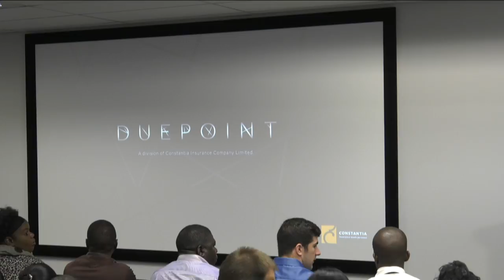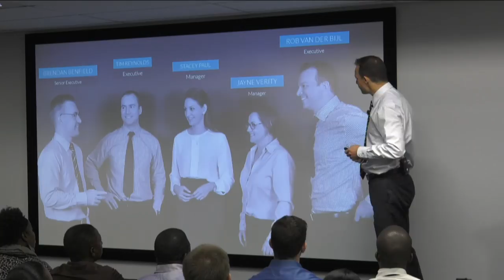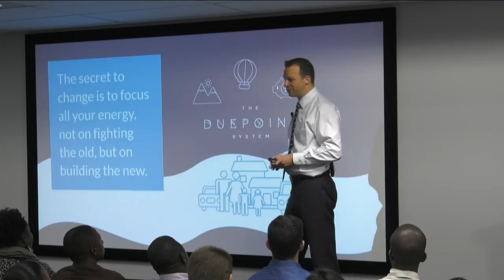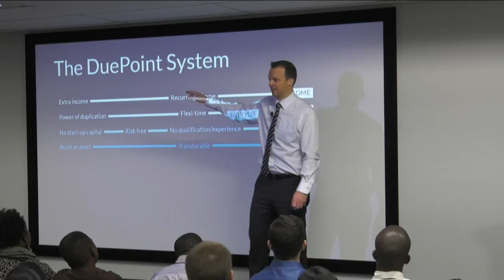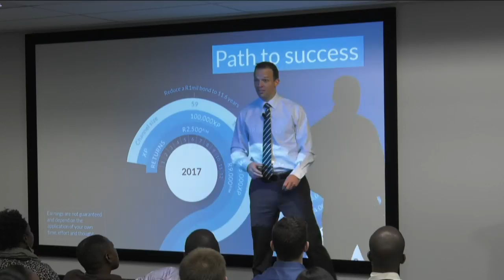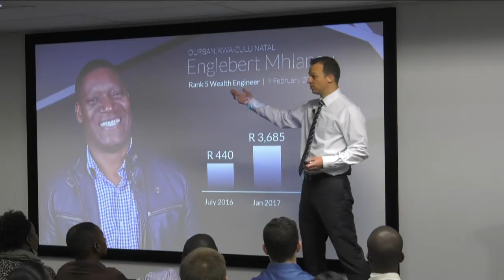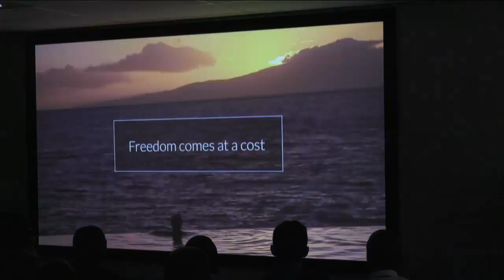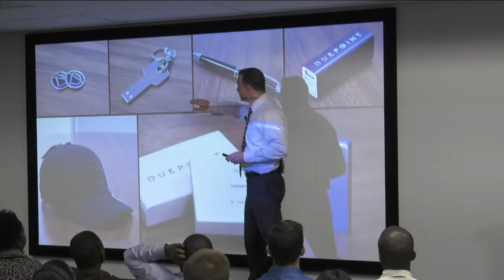DuePoint Introduction Presentation